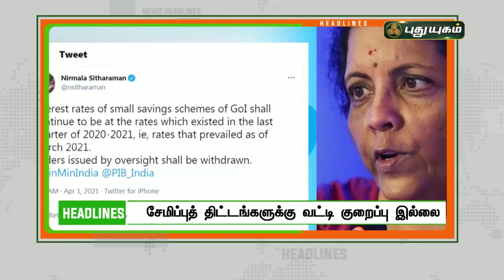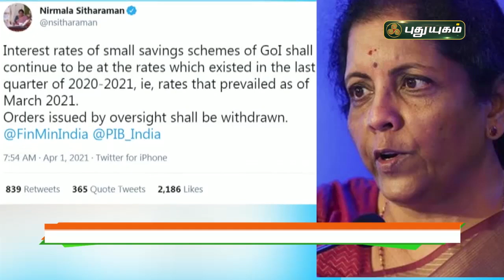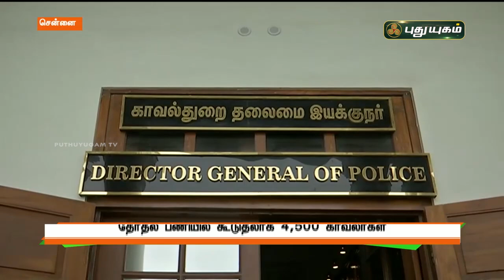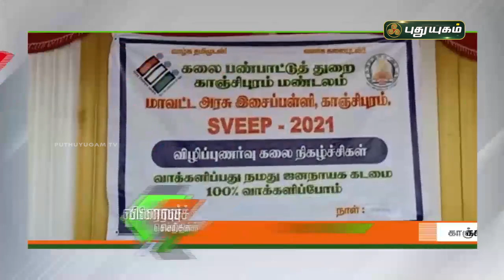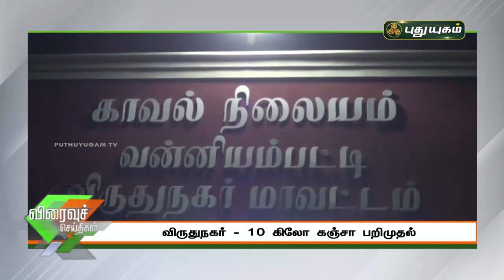புதுயுகம் விரைவுச் செய்திகள் | 1PM Speed News | 01/04/2021